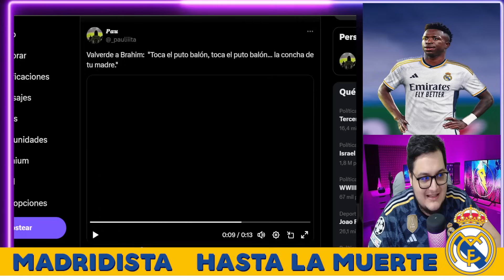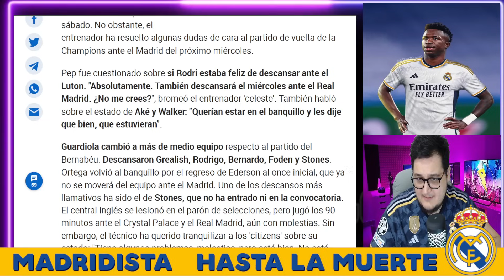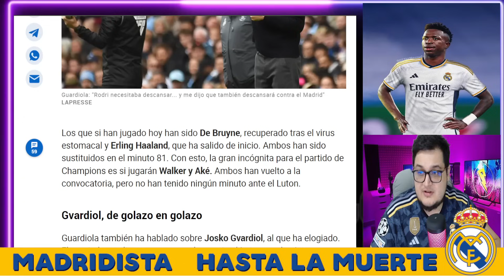💥FEDE VALVERDE EXPLOTA CONTRA BRAHIM Y LUKA MODRIC POR FALLAR CONTRA EL MALLORCA 0-1 REAL MADRID